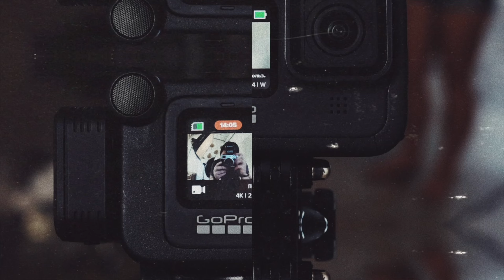Aliexpress - посылка из Китая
Мой новый рюкзак через одно плечо.